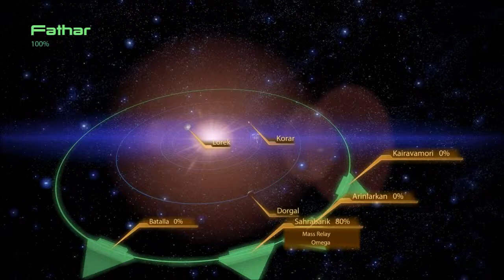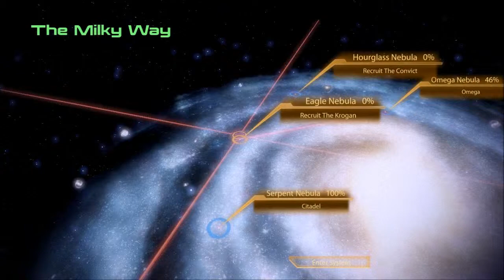Mass Effect 2 part 13